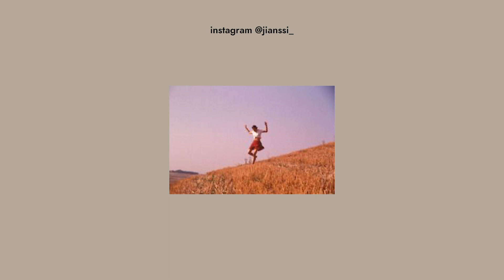➹ 매일 입을 색감뿜뿜 20가지 가을옷 하울 ✨ FASHION HAUL (ft.니트, 맨투맨, 자켓, 가방까지) | JIANSSI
안녕하세요 지안씨입니다!
드디어 빨리 들고 오고 싶었던 가을 하울을 준비했어요 (셀프박수)

제가 했었던 하울 중에 가장 갯수가 많은 하울 (무려 20개,,!) 이 된 것 같은데
얘가 이런 걸 사는구나 - 하고 봐주시면 좋을 것 같아요!
니트부터 맨투맨 자켓 가방 등등 여러가지들을 구매해봤으니 즐겨주세욤 :)

오늘도 감사해요! 🖤

+160cm 51~2kg, 보통 하의는 m을 입습니다!

❥ outer

썸데이이프 somedayif
94,000 krw / 브라운, M

❥ top

그레이빈 greybean
24,000 krw / 그린

그레이빈 greybean
36,900 krw / 아이보리

그레이빈 greybean
46,000 krw / 아이보리

썸데이이프 somedayif
24,000 krw / 차콜

챠밍포인트 charmingpoint
24,000 krw / 코코아

자라 zara
59,000 krw / L size

썸데이이프 somedayif
26,000 krw / 블루

썸데이이프 somedayif
36,000 krw / 핑크

썸데이이프 somedayif
18,000 krw / 베이지

썸데이이프 somedayif
27,000 krw / 핑크

모아올 moaol
27,000 krw / 그레이

❥ bottom

챠밍포인트 charmingpoint
46,000 krw / M size

썸데이이프 somedayif
44,000 krw / 베이지

그레이빈 greybean
29,500 krw / M size

썸데이이프 somedayif
46,000 krw / 네이비, M

❥ shoes & bag

메종 마르지엘라 maison margiela
650,000 krw / 37반 사이즈

썸데이이프 somedayif
39,000 krw / 블랙

썸데이이프 somedayif
22,000 krw / 베이지

➖착장 정보

렌즈 • 렌즈미 카푸치노 그레이

검지에 낀 반지 • 썸데이이프

목걸이 • 썸데이이프

네일 • 아리따움 모디네일 43 올리브카키

립 • 라카 립스테리 요니